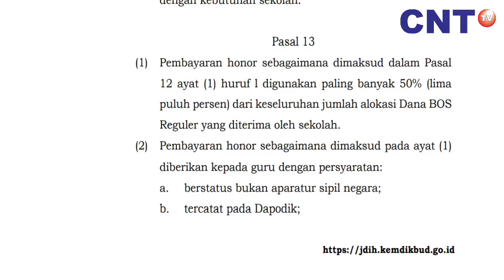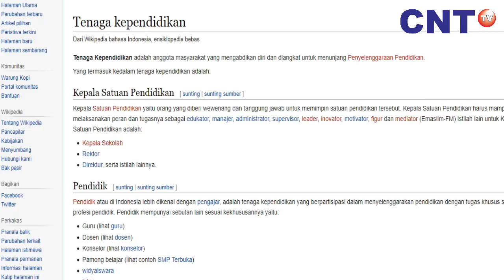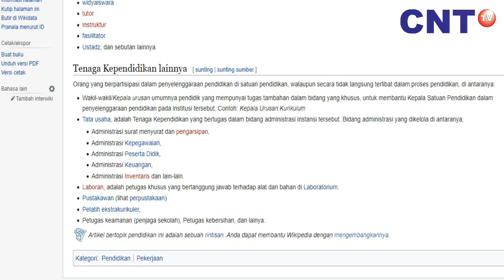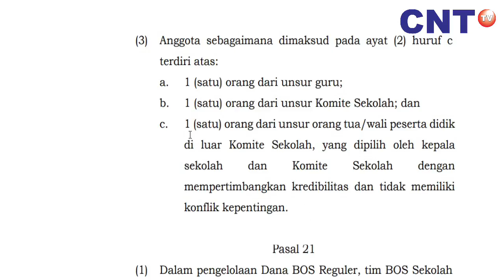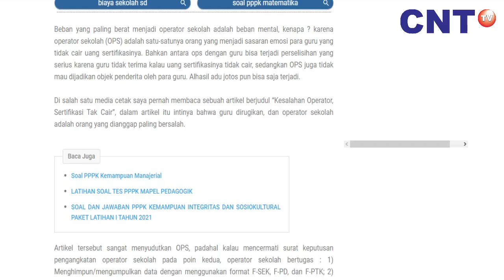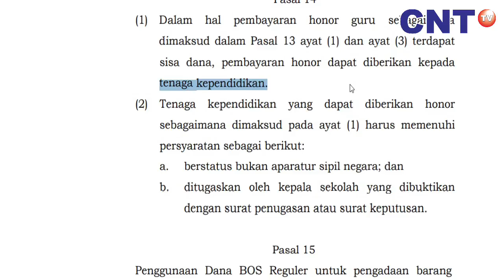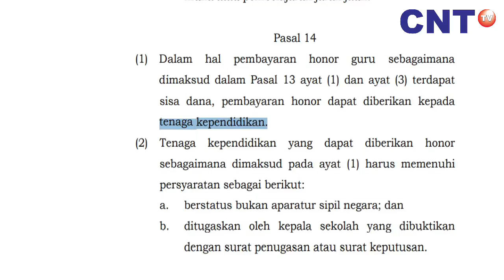GAJI HONOR OPS, BENARKAH OPERATOR SEKOLAH SEBUAH PEKERJAAN??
Mungkin, bagi mereka yang belum pernah menjadi operator sekolah belum pernah merasakan beratnya menjadi pejuang data pendidikan ini. Berat mengangkat sebuah batu masih bisa dirasakan dengan otot yang kekar, namun beratnya operator sekolah menguras daya pikiran dan kesehatan. Mengapa saya katakan begitu, misalkan sebagai contoh operator sekolah harus mengisi data sarana dan prasarana sekolah sesuai dengan ukuran sebenarnya, karena tidak ada tim khusus yang bertugas mengukur atau menghitung sarana dan prasarana, maka tugas operator sekolah-lah yang mengukurnya sehingga nanti didapatlah data untuk diisi ke dalam aplikasi pendataan.